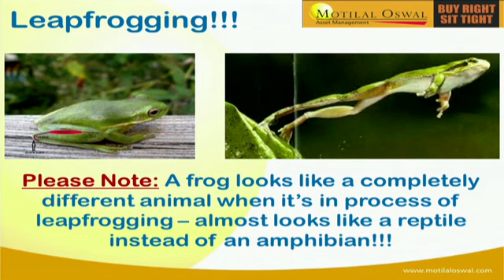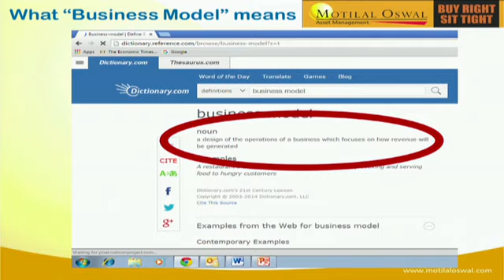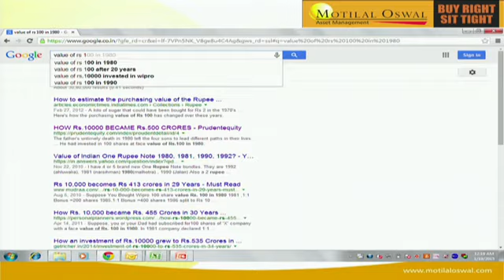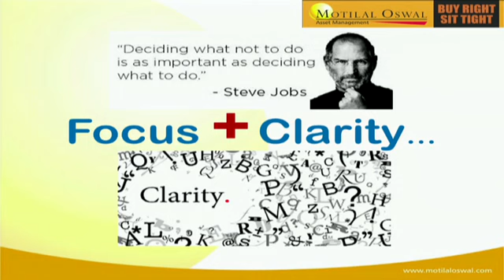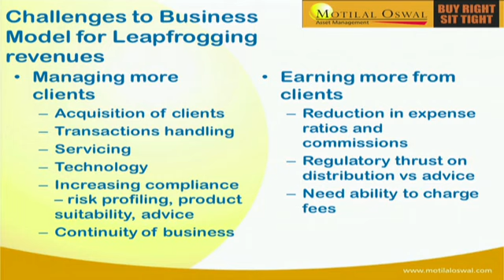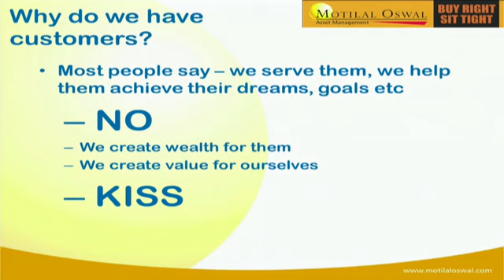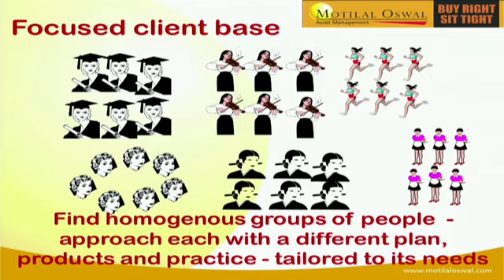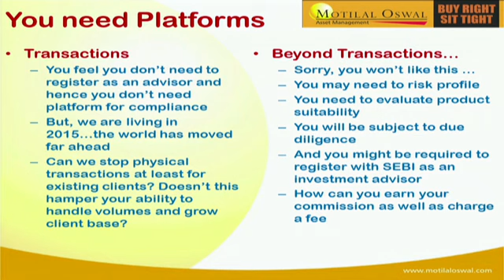IFA Galaxy 6th Knowledge Summit: 10-Oct-2015 - "Build a Robust Model to Leapfrog Your Business"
"Build a Robust Model to Leapfrog Your Business" - Mr. Aashish P Sommaiyaa, MD & CEO, Motilal Oswal Mutual Fund